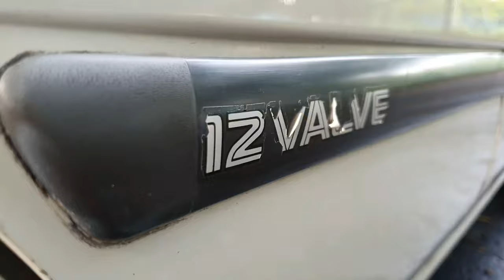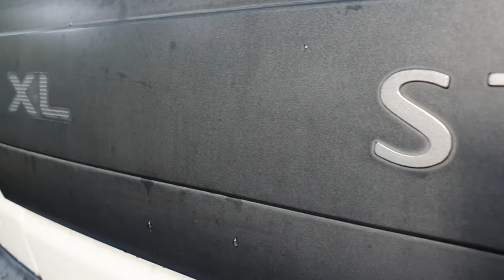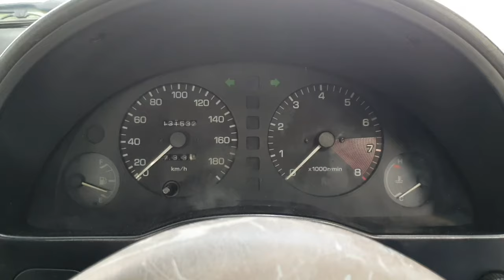Dijual Starlet EP80 XL 1991 | Tangan pertama dari baru | Asli AD Klaten | Starlet OEM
Starlet XL 1.0 1991
Pembelian dari baru tetangga rumah
sudah saya pakai selama 5th
sudah service total
no pr
ac dingin

nopol ad klaten
faktur ada